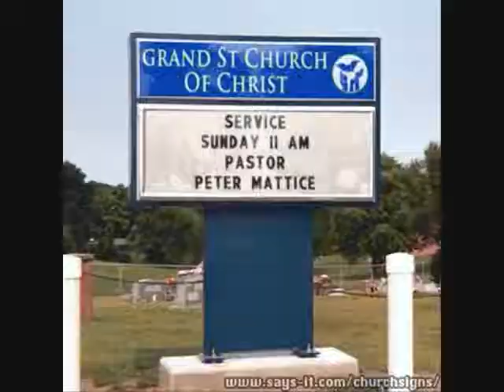Faith and courage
grand st church Oct. 17 th 2010  sermon Faith and courage